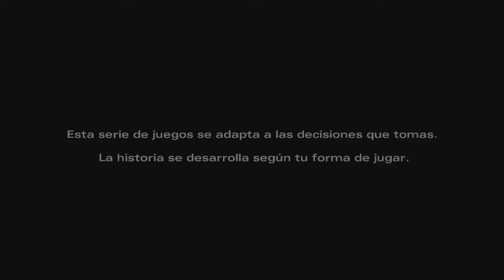The Walking Dead S2 Ep5 Final Sin regreso Parte 1